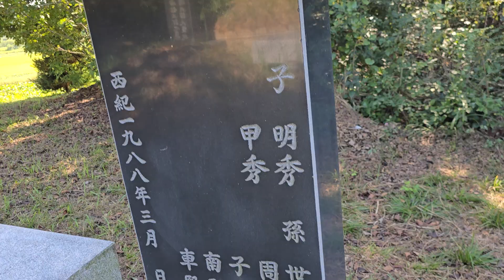친정 부모님 산소와 오빠들 (가묘)